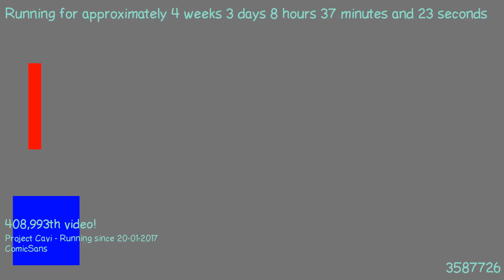1487659290 - Webdriver Cavi - H2